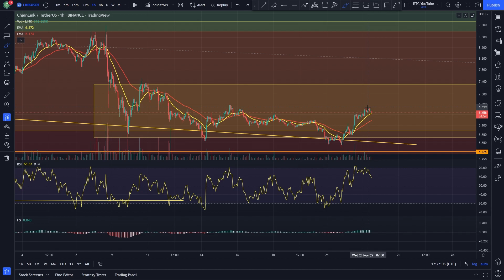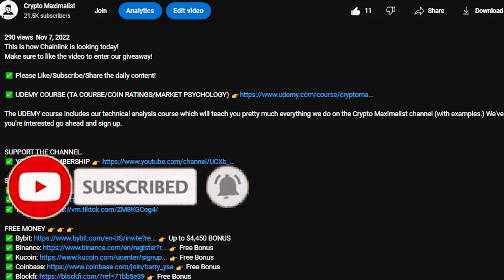LINK HEADING UP SOON!? | CHAINLINK PRICE PREDICTION 2022 | LINK ANALYSIS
This is how Chainlink is looking today!